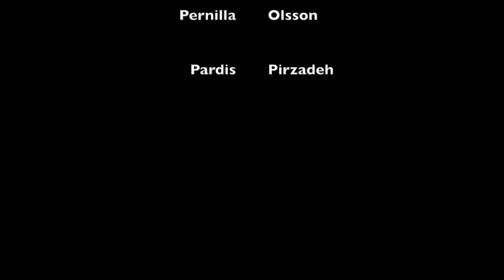Stone Meadow Live At The Eels Shed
The Stone Meadow Revelation Experience live at The Eels Shed, Ålabodarnas hamnfest 19 july 2018.
Pernilla Olsson, Pardis Pirzadeh, Gustaf Boström, Per Levenskog, Lars Mohlin.
Video by Parva Pirzadeh